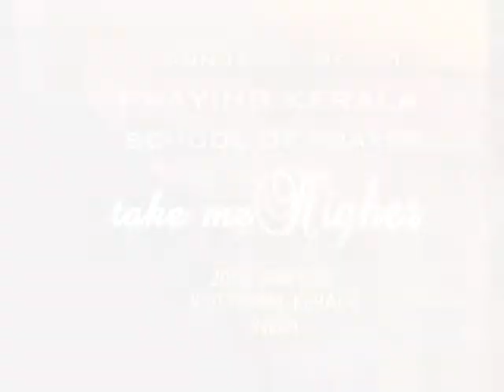Dhyaanam january 2016 Day 2 Pr Sam Danel (PART 1) Last Day